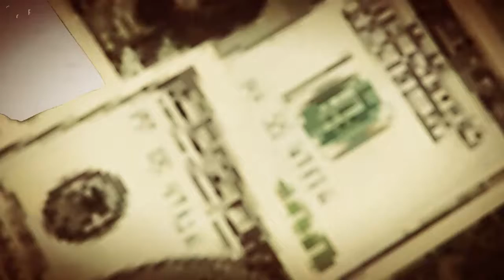Gta5 Str33t_Kings ceo job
Gta5 Str33t_Kings ceo work - View all patrickS5640's Rockstar Editor videos